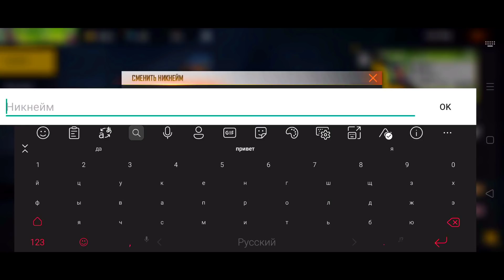⌛Рабочий способ - 10000 лайков за месяц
В этом видео расскажу о том, как стабильно набирать много лайков в Free Fire

• Играю на телефоне Realme X2 Pro